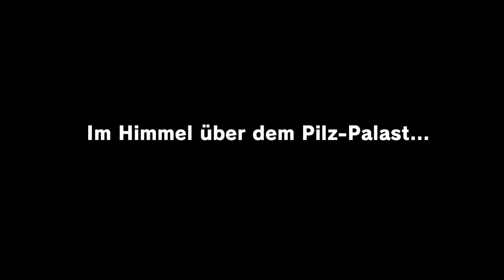ich spiele Mario Odyssey